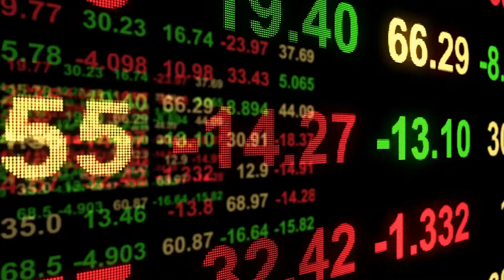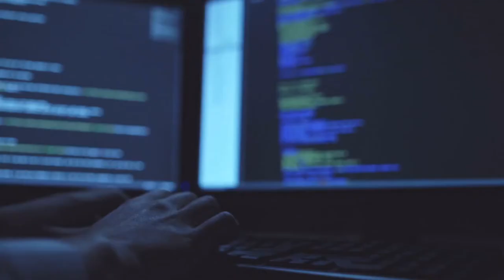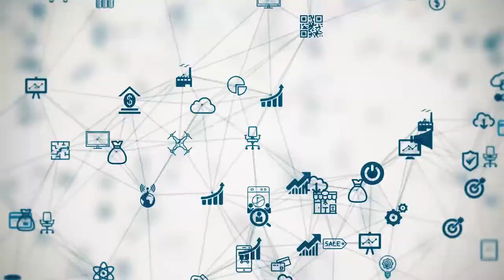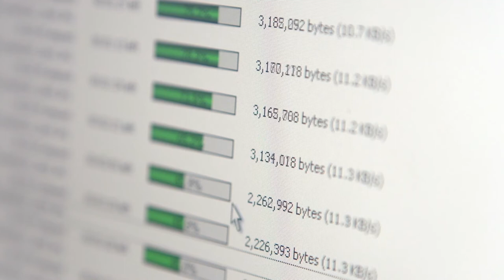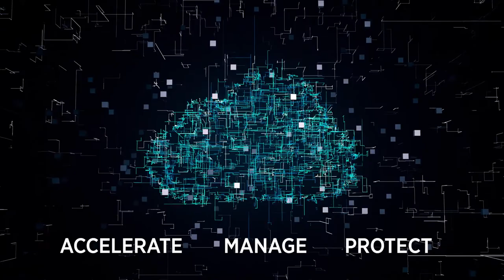NetApp | Hitachi Quick Heal | Case Study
Enabling customers to be future-ready. NetApp solution has enhanced and helped manage the greater customers satisfaction for Quick heal.